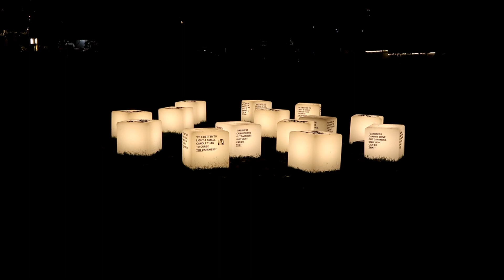Lights in Alingsås 2019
Walking the annual, magical and popular light show in Alingsås in Sweden, October 15, 2019. This year the theme was Be the light. Doing good things for people that have a hard time.